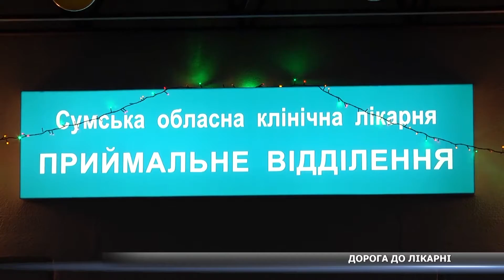До обласної клінічної лікарні обіцяють добудувати дорогу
За медичними послугами по бездоріжжю. У нову будівлю на вулиці Ковпака терапевтичні відділення сумської обласної лікарні переїхали ще наприкінці грудня, однак дороги до медичного закладу немає. Чому – розбиралася Анастасія Островкова.